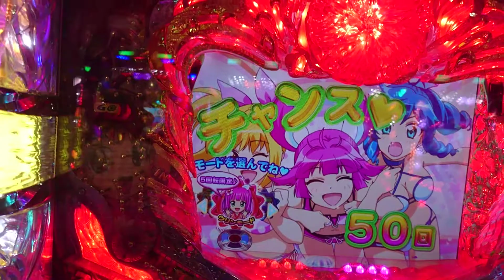【沖海３・・・２０】くじらぶりーが登場！